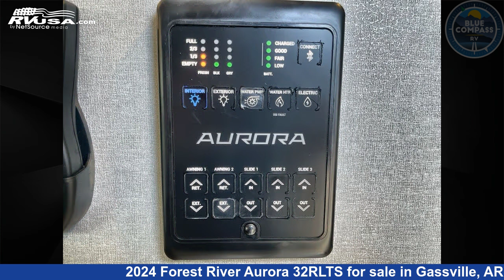Spectacular 2024 Forest River Aurora Travel Trailer RV For Sale in Gassville, AR | RVUSA.com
This 2024 Forest River Aurora 32RLTS is a Travel Trailer RV. It is located in Gassville, AR 72635 and is offered for sale by Blue Compass RV Gassville. This New Forest River Is 36' 0" in length and features sleeps 5, Slideout, and 44 gal fresh water capacity. The floorplan layout of this Travel Trailer features Front Bedroom, Kitchen Island, Rear Living Area.